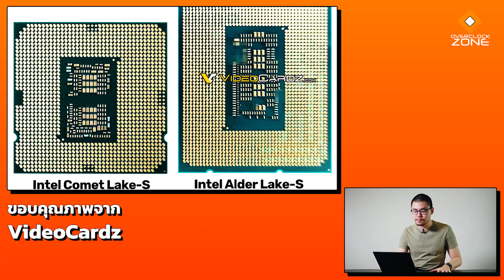เตรียมตัวเปลี่ยนซิงค์ ! Intel Gen 12 ใช้ซิงค์รุ่นเดิมไม่ได้แล้ว หลังใช้ตัวเดิมมาเป็นสิบปี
ข้อดีของ Socket LGA115x และ LGA1200 ของทาง Intel ที่ถึงแม้จะเปลี่ยน Socket บ่อย ประมาณว่าเปลี่ยน CPU ก็ต้องเปลี่ยน Mainboard กันแทบทุก Gen แต่สำหรับเรื่อง Heatsink นั้น Intel ก็อนุญาตให้ใช้ตัวเดิมมาตั้งแต่ Socket LGA1156 หรือประมาณสิบปีที่แล้ว เพราะขายึดนั้นใส่ด้วยกันได้ตรงรุ่น …. แต่ดูเหมือนสำหรับ Intel Gen 12 นี้ จะไปต่อไม่ได้แล้ว เนื่องจากว่า Intel จะเปลี่ยนไปใช้ Socket LGA1700 ที่มีขนาดใหญ่กว่า ทำให้ตัวขาล๊อคของ CPU Cooler รุ่นเดิมน้ันไม่สามารถใช้ได้อีกต่อไป .. ใครกำลังจะซื้อซิงค์ตอนนี้และหวังจะใช้ยาวๆ ก็อาจจะต้องระงับไว้ก่อนนะจ๊ะ